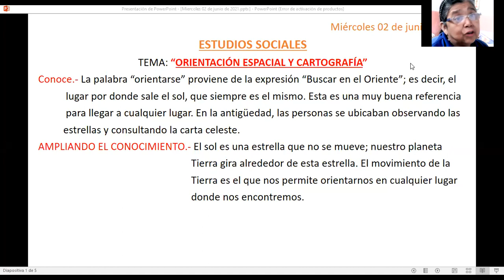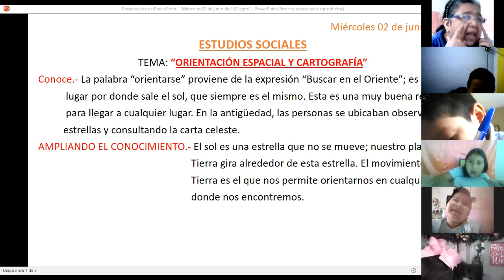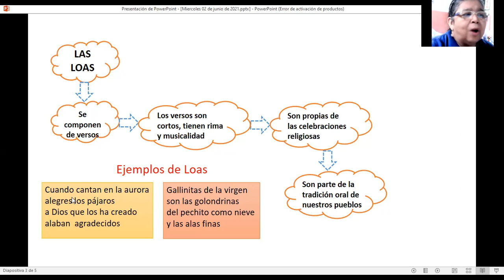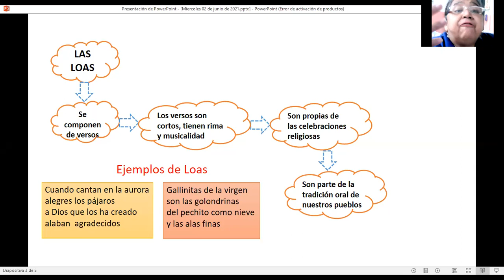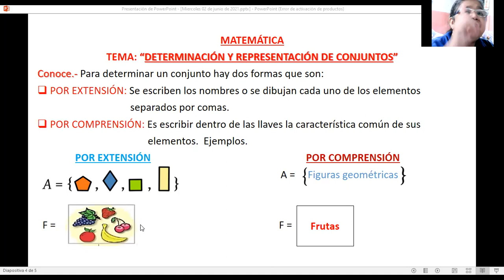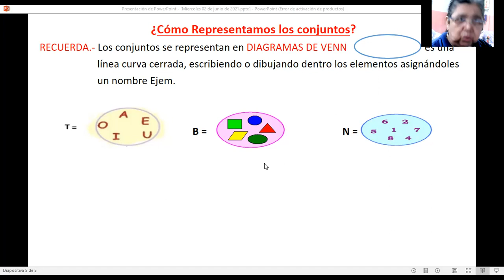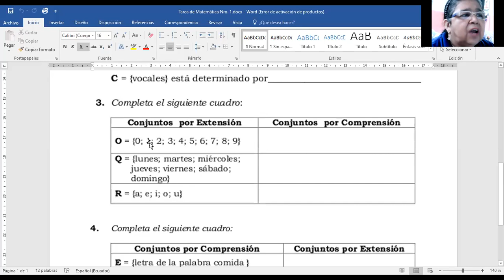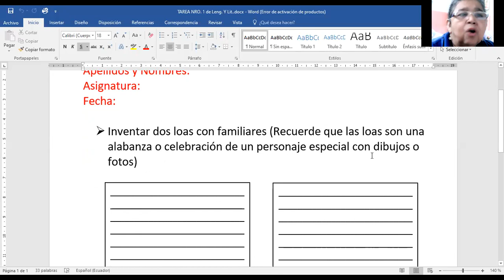Clases de: Estudios Sociales, Lengua y Literatura, Matemática y Deberes